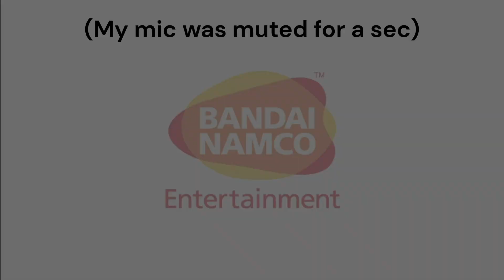Elden Ring Playthrough-Headed to Castle Morne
This is the first episode of my Elden Ring Shabriris woe challenge playthrough. In this episode I begin the game and head to castle Morne to fight my first major boss.